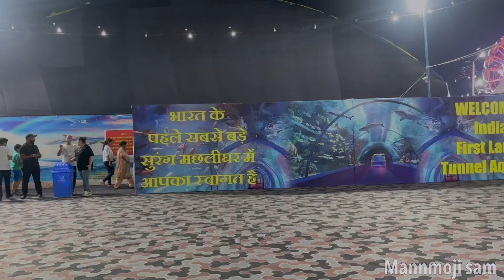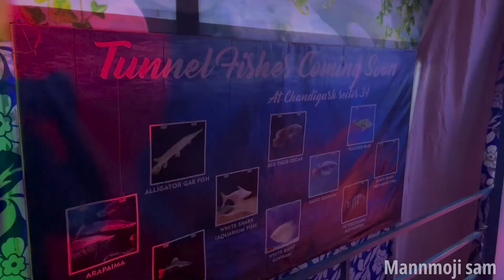Sea world in Chandigarh | scam ho gya | full maze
Hello friends , Sam this side I have started daily vlogging keep supporting my channel  & thank a lot for watching my videos please " LIKE" share comment & subscribe also if you want to suggest something or appreciate .